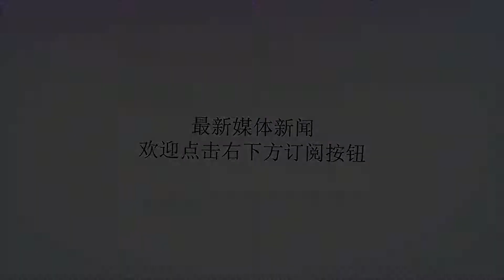【夜▪听】哪有那么多潜规则，别人只是比你更懂规则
谢谢！时间永远是最好的见证，你把精力花在哪儿，就会在哪儿得到尝到过成功滋味的人最明白，成功的规则并不是那些小动作，而是勇往直前的决心和风雨兼程的行动。世上根本就没有轻轻松松的成功，只有从不怠慢的用功。与其浪费时间研究那些所谓的人情世故，不如多读书，多实践，修炼出一身不可代替的本事。有了过硬的本领，自然不用在乎那些乱流。别再揪着"潜规则"的辫子，否定他人的努力，玷污他人的成功。也别打着"潜规则"的幌子，纵容自己的懒惰，荒废珍贵的时光。来源：写手圈作者：付狄鹭主播：小嵩编辑：惠焱值班主任：李季